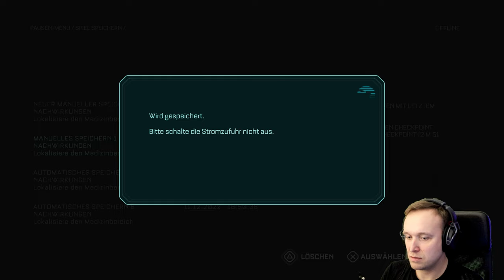The Callisto Protocol 🌑 #04 - Da Platzen die Köpfe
Platform: PC